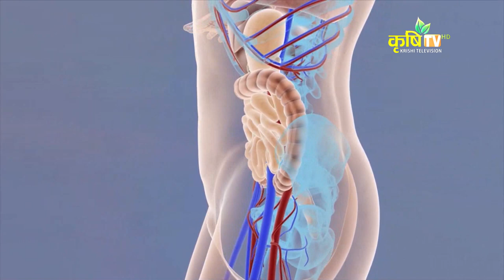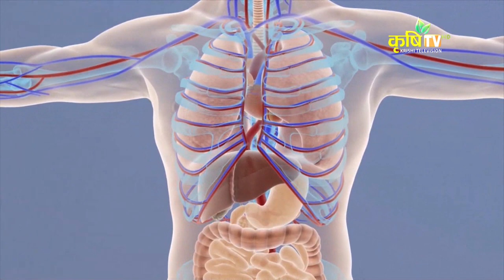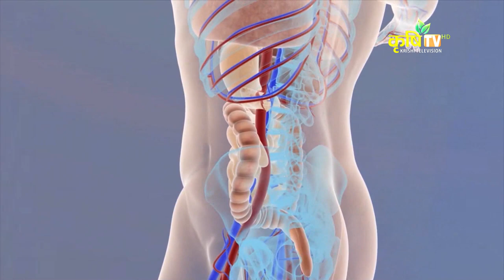आयुर्वेदिको कसरि सही उपयोग गर्ने // स्वस्थ किसन